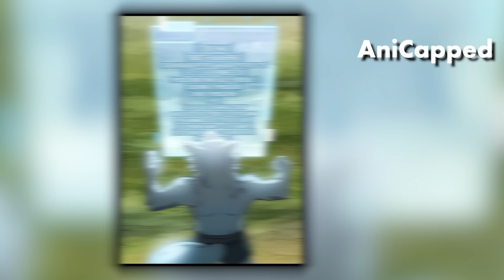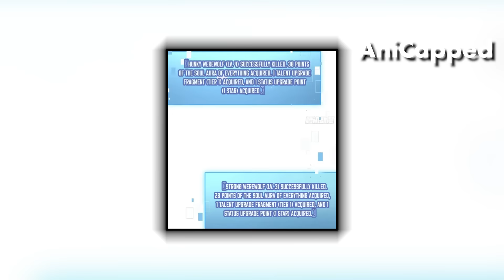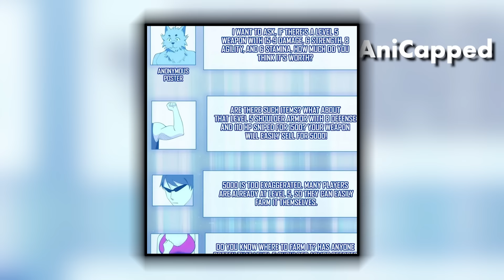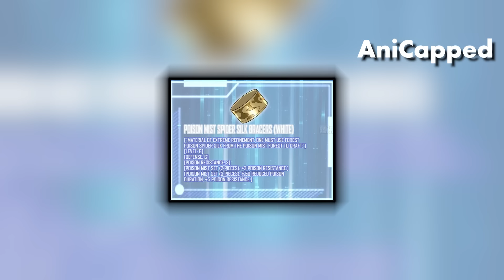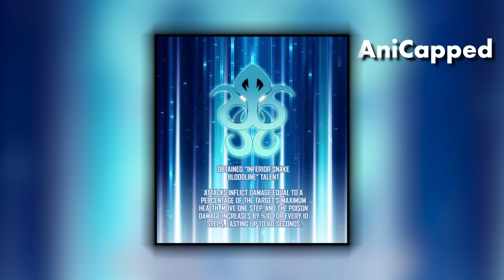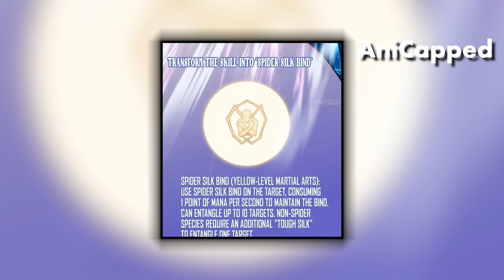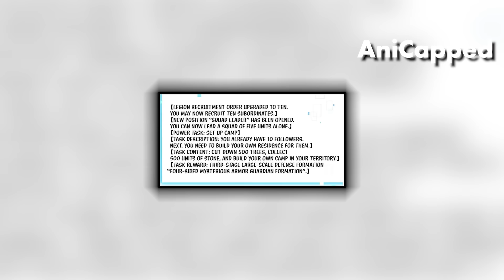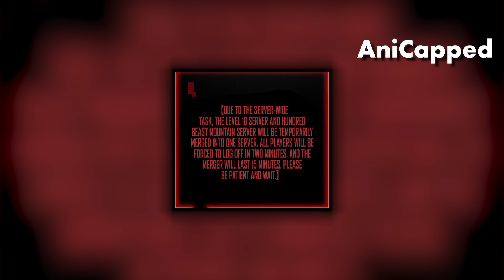He Was Bullied In Real Life But He Stole Cheat Skills From The Game To Get Revenge - Manhwa Recap